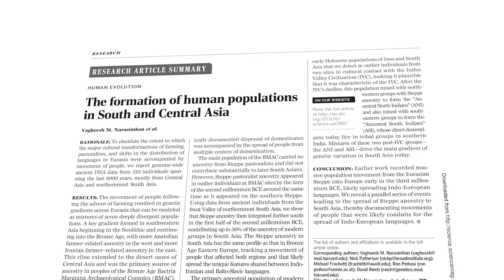Исследования алтайских археологов опубликовал знаменитый научный журнал «Science»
Авторитетный научный журнал «Science» опубликовал результаты исследования, в котором приняли участие алтайские учёные. Статья посвящена крупнейшему в мировой истории изучению ДНК древних людей и отвечает на многие вопросы, связанные с миграцией индоевропейцев. Некоторые останки, например, были найдены в Краснощёковском и Залесовском районах.